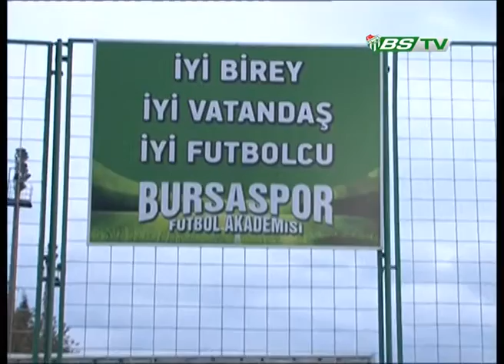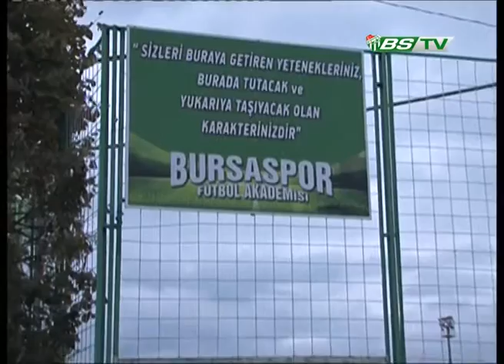En Önemli Yatırımımız Altyapı (28.10.2014)